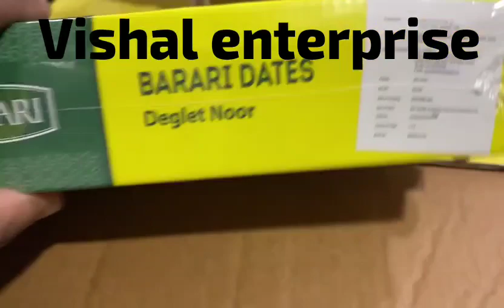Tunisian dates ( azadpur mandi , delhi , ph - 9818551043 )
Dates Are Rich In Vitamins And Minerals. They Are Low In Cholesterol And Contain Very Low Fat. They are medium sweet, dark-coloured, and a natural sweet treat.